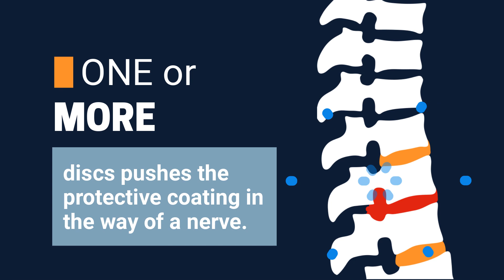A Healthy Spine VS. a Spine With Bulging Disc